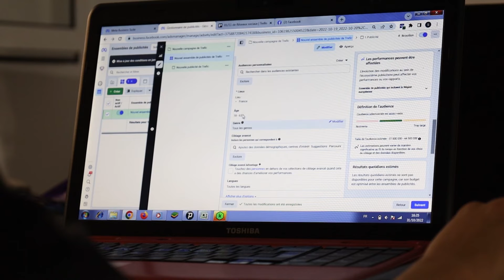Configuration de campagne de sponsoring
Nous configurons les campagnes de sponsoring selon vos objectifs et votre budget.